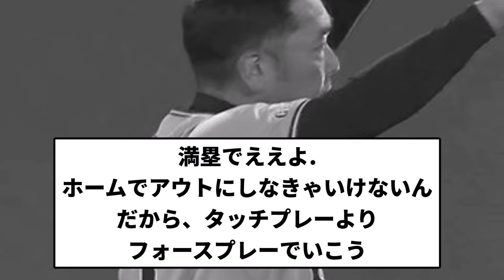【ないぴすぎたな】読売平内ないぴジャイアンツ お笑いサヨナラ中日エンゼルス負け【反応集】【プロ野球反応集】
引用　巨専】9

LAMP BGM